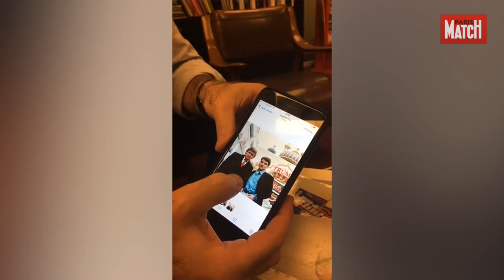Donald Trump et Paris Match, près de trente ans d’histoire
Depuis la fin des années 80, Paris Match s’est régulièrement intéressé à la personnalité flamboyante de Donald Trump. Olivier Royant, a été pendant dix ans le correspondant de notre magazine aux Etats-Unis. Il nous raconte ses différentes rencontres avec le 45e président des Etats-Unis qui succèdera en janvier à Barack Obama.

A lire sur notre site : L’irrésistible ascension de Donald Trump